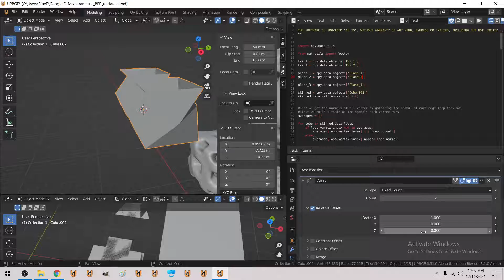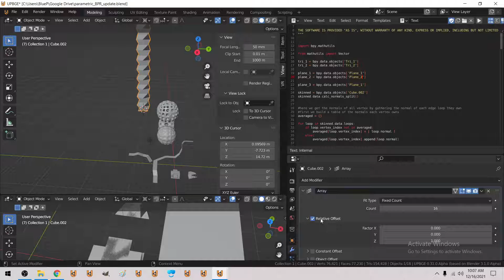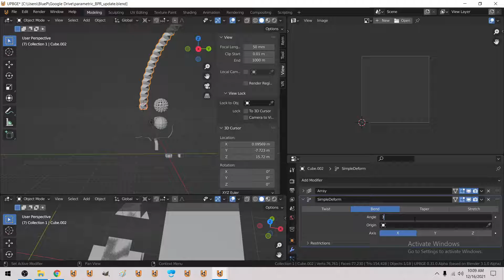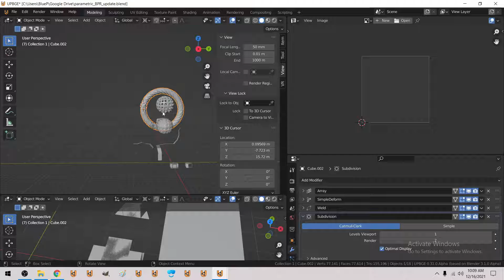Using Blender3d Modifiers + BPR Projection to create a twisting toroid cage :D